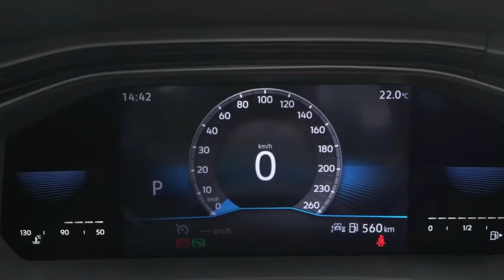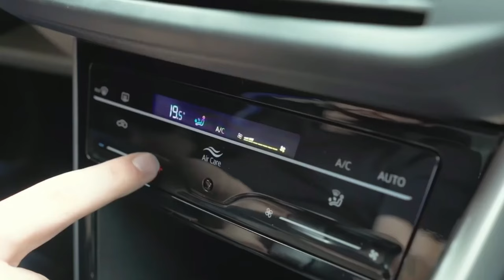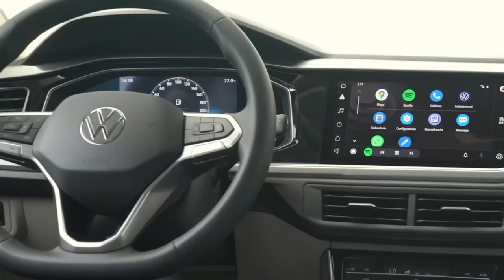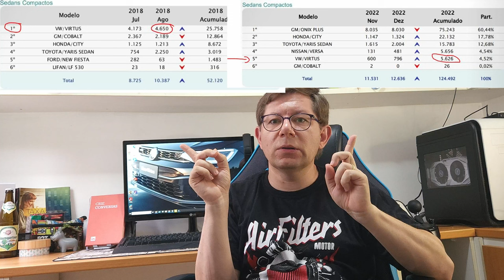Novo Virtus 2023 - Mais Seguro e Luxuoso, Melhor que o Corolla?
Todas as versões, equipamentos e aquelas informações que a VW não quer que você saiba!!

Acompanhe e decida qual a sua melhor opção de compra!

Após a produção deste Vídeo a VW divulgou os dados de consumo:

Etanol
Virtus 170 TSI MT: 9,2 km/l na cidade e 11,3 km/l na estrada;
Virtus 170 TSI AT: 8,5 km/l na cidade e 12,2 km/l na estrada;
Virtus 200 TSI AT: 8,2 km/l na cidade e 11,8 km/l na estrada;
Virtus 250 TSI AT: 8 km/l na cidade e 10 km/l na estrada.

Gasolina
Virtus 170 TSI MT: 13,5 km/l na cidade e 14,9 km/l na estrada;
Virtus 170 TSI AT: 10,7 km/l na cidade e 15,2 km/l na estrada;
Virtus 200 TSI AT: 10,4 km/l na cidade e 15 km/l na estrada;
Virtus 250 TSI AT: 11,9 km/l na cidade e 14,7 km/l na estrada.

Se gostou deixa de like e comenta que outros carros ou lançamentos gostaria que fizemos um review como esse.

Se quiser ajudar o canal a trazer mais conteúdos como este, segue a chave pix do canal, qualquer ajuda é super bem vinda:
Chave e-mail

Ou compartilha com aquele seu amigo dono de Corolla ou interessado no assunto que também ajuda muito o canal.

Imagens VW - Divulgação e Banco Canva Pró.
Valores mencionados conforme release da VW em 02/02/23

Dados de Vendas site da Fenabrave.

Capítulos
00:00 - Novo Virtus 2023
03:10 - Como Baixou o Preço
05:45 - Novo Motor 170 Tsi
07:00 - 170 Tsi é um 200 Tsi?
09:50 - Virtus 1.0 Manual é o mais rápido?
10:10 - Novos Equipamentos
12:10 - Como Funciona o Sensor de Pressão dos Pneus
14:35 - Reestilização
17:00 - Interior do novo Virtus 2023
18:40 - Virtus 170 Tsi MT5
22:10 - Virtus 170 Tsi AT6
24:50 - Virtus Confortline 200 Tsi AT6
29:30 - Concorrência
30:30 - Virtus Highline 200 Tsi AT6
36:00 - Virtus Exclusive 250 Tsi AT6
37:30 - Ganha do Corolla?